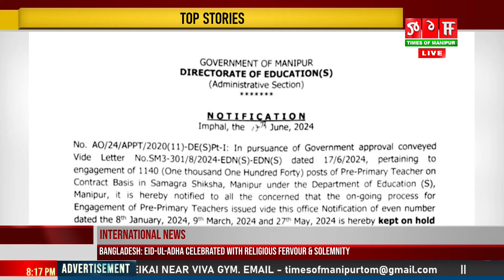SAMAGRA SHIKSHA MANIPUR GI MAKHA DA OJA 1140 LOUNABA PROCESS HOLD TOUNABA NOTIFICATION THOKHRE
Department of Education (S) ki Samagra Shiksha Manipur gi makha da pre primary ojah lishing 1 ga 140 lounaba gi process adu hold tounaba Department of Education (S) ki Director L Nandakumar na thokpa notification amana khang-hankhre.